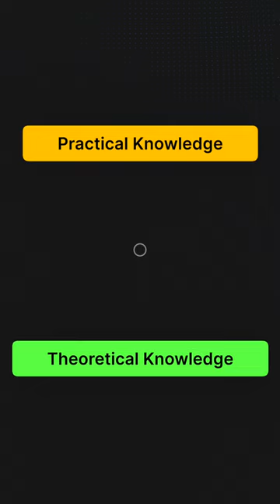Theoretical knowledge vs Practical knowledge